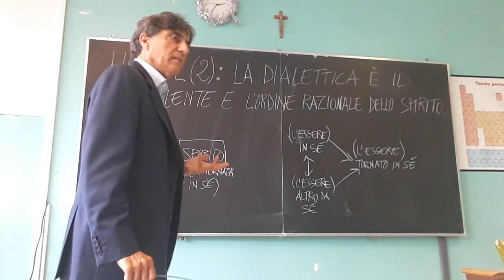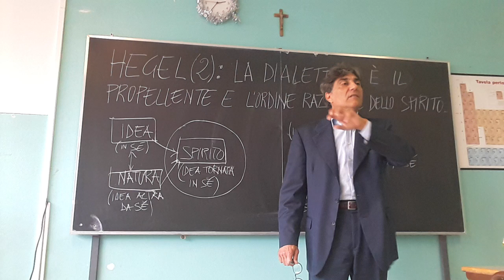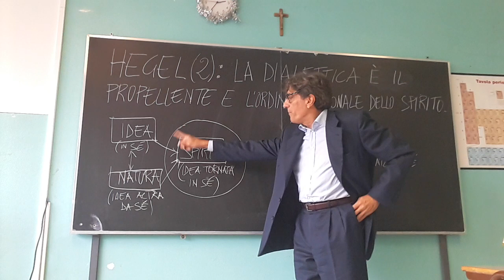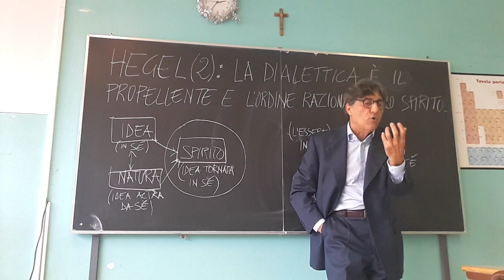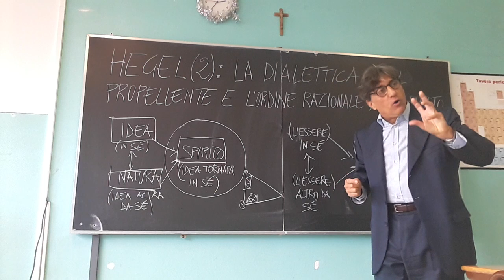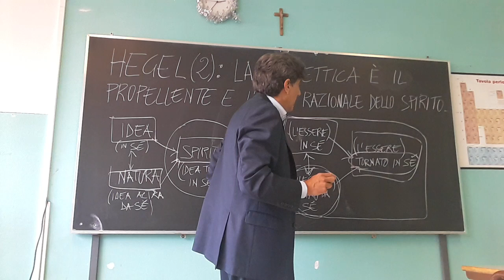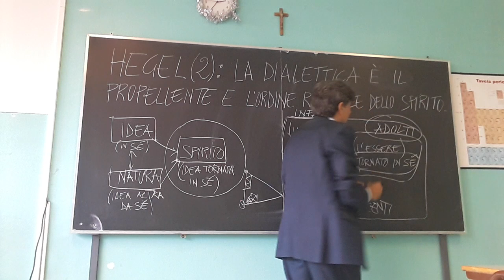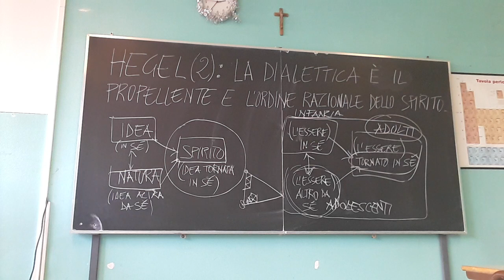HEGEL 2: LA DIALETTICA COME ORDINE DINAMICO DELLA REALTÀ